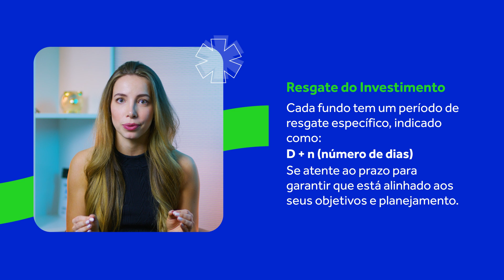Fundos de investimentos - Começando pelo fácil!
Sabemos que isso pode parecer mentira, mas existe uma modalidade de investimento que é simples e fácil: os fundos de investimento!

Com os fundos de investimentos você tira boa parte da sua parcela de escolha. Existem diversos fundos que apresentamos nesse vídeo e um deles vai te agradar!

Conta nos comentários qual você mais gostou!

0:00 Como assim??
0:17 Como?
0:39 Vantagens
1:07 Ações
1:22 Fixa
1:48 Multimercados
2:00 Cambiais
2:25 Previdência
2:53 Atenção aos detalhes!
3:47 Impostos :(
4:07 NÃO pule essa parte!
4:51 Sua missão